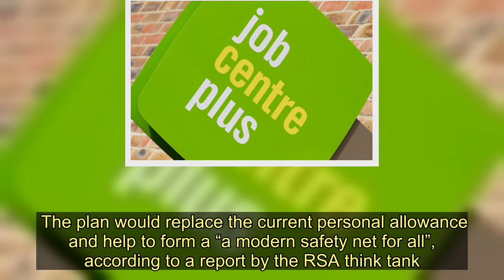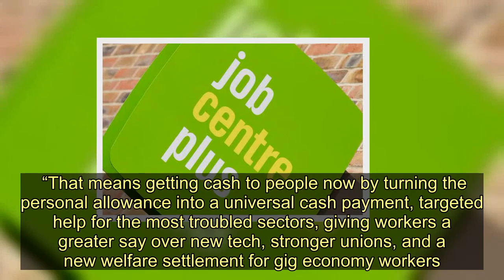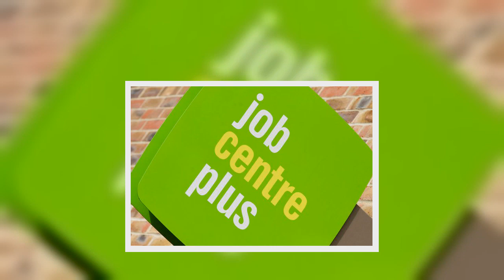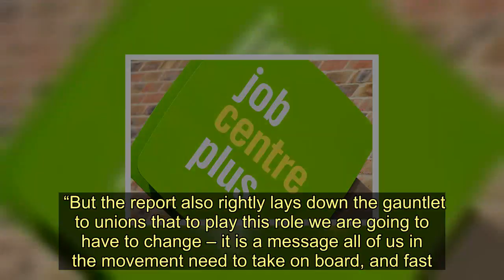Radical idea to give every British adult £2,500 a year - at a price - Today News